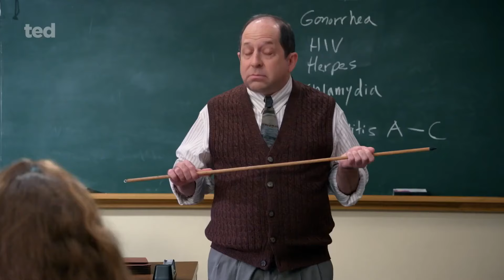TED La Serie Tráiler Oficial (2024) HD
Ted Tráiler en Español Latino.